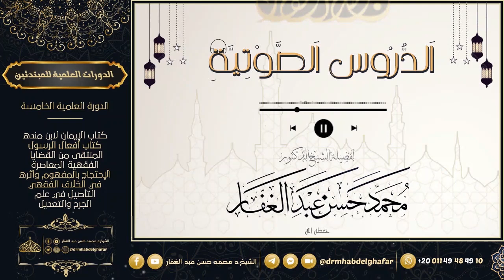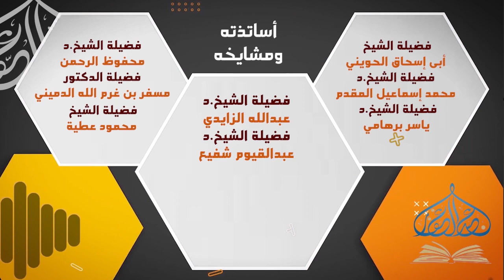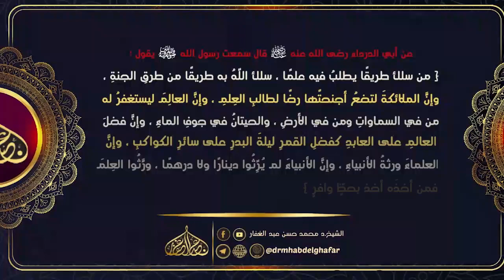سنن الدارمي (2) 22 3 2024